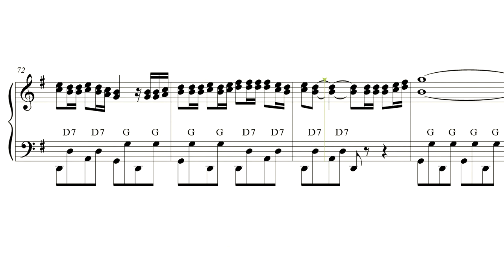Baci baci baci for accordion PRO sheet music review